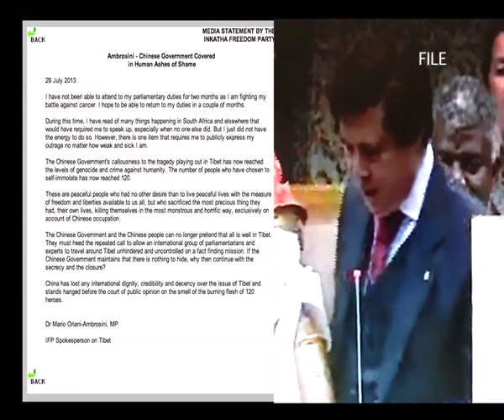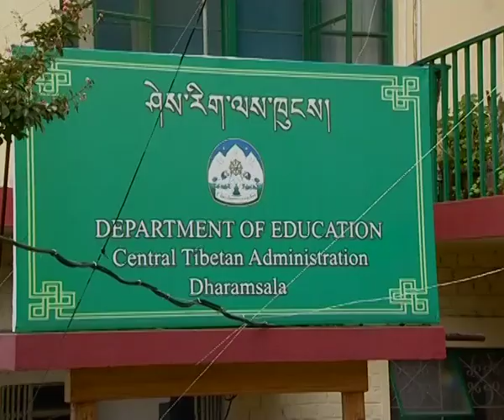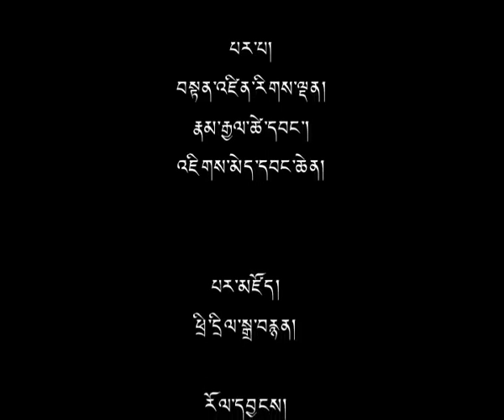1 Aug 2013 - TibetonlineTV News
Headlines: His Holiness Calls on Tibetans to Recite Daily Prayers for Tibet Cause ◆ China's Repression Leading to New Levels of Genocide in Tibet: South African MP ◆ 23 Students Appear for DoE's One-year B.ed Programme Test ◆ Tibetan Parliamentarians Visit Tibetan Settlements in North and North-east India ◆ China Releases Frail Tibetan Political Prisoner After 18 Months ◆